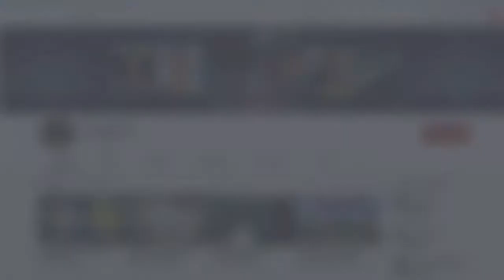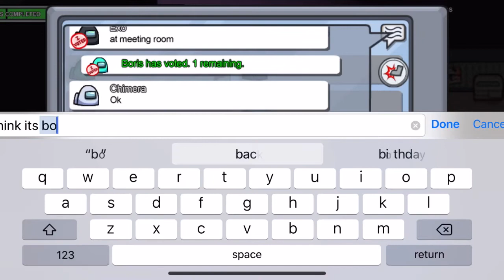The Boys are dumb in Among Us